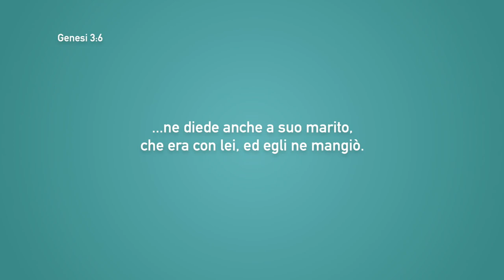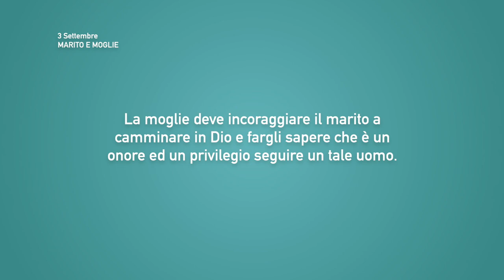Meditazione Calendario “Parole di Vita” del 03 Settembre 2021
MARITO E MOGLIE
...ne diede anche a suo marito, che era con lei, ed egli ne mangiò.
(Genesi 3:6)